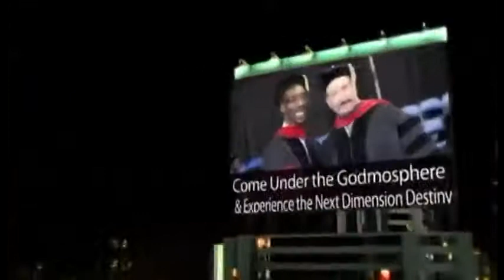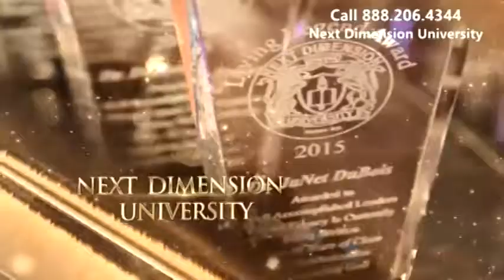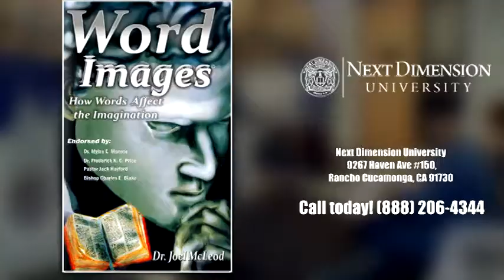Next Dimension 1st Show word net Work